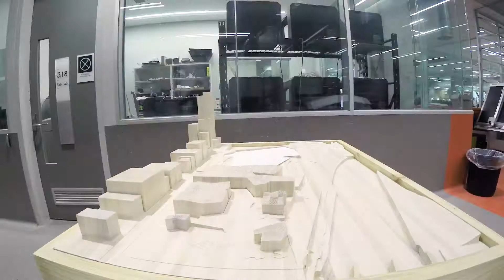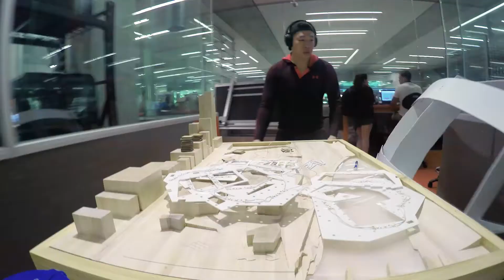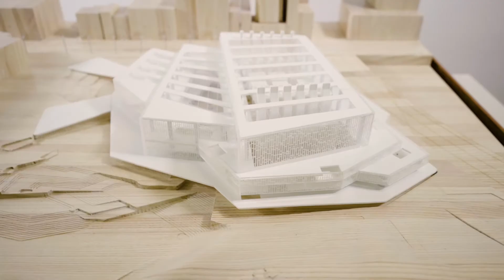How To Build a Large Scale Urban Architectural Model in Timber | Thesis Model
A short documentary style video I shot a long time ago but never had the time to put together. Here I used Timber Laminating techniques with CNC milling together with some 3D Printing and Laser cut model pieces.

I apologies for the bad audio, still learning how to fix that !

~ Gear ~

CAMERA - Sony A7Riii
LENS - Canon 16-35mm f2.8 II
MIC - Rode Video Mic Pro Plus
MONITOR - SmallHD Focus 5